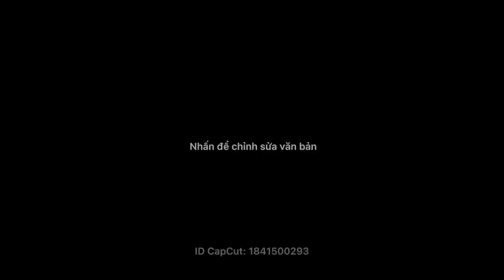Giảo đa phúc và các giống mai đẹp, 0397142252 hoặc 0947873959